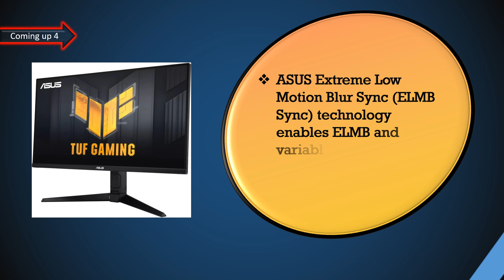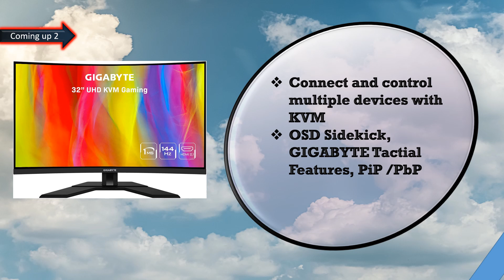Top 5 Best 4K Monitors for an Immersive Viewing Experience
Best 4K Monitors

Welcome to our YouTube video where we dive into the world of air fryers and reveal the best models of 2023! If you're on a quest for crispy, delicious, and healthier alternatives to fried foods, you've come to the right place. We've researched, tested, and compared numerous air fryers to bring you this comprehensive guide.

In this video, we'll unbox and review the top-rated air fryers that will revolutionize your cooking experience. From their sleek designs to their advanced features, these appliances are guaranteed to take your meals to the next level.

Join us as we showcase the incredible benefits of air frying, including the ability to cook with little to no oil while achieving that coveted crispy texture. Whether you're a seasoned chef or a cooking novice, these air fryers are designed to simplify your culinary journey and provide consistently delicious results.

We'll explore their functionalities, cooking capacities, and innovative technologies that ensure evenly cooked meals every time. Plus, we'll share some mouthwatering recipes that you can easily recreate using these air fryers.

Say goodbye to greasy pans, excessive oil consumption, and messy cleanup. With our selection of the best air fryers, you can indulge in guilt-free fried favorites like french fries, chicken wings, and even desserts, all with a fraction of the oil traditionally used.

Get ready to embark on an air frying adventure that will transform the way you cook. So, if you're ready to unlock a world of crispy, healthy, and delicious possibilities, let's dive into the best air fryers of 2023